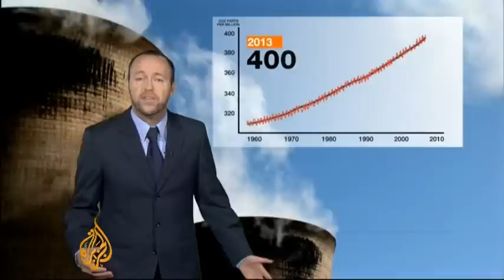Carbon dioxide levels pass 'symbolic mark'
Carbon dioxide levels in the atmosphere have broken through what scientists call a symbolic mark.  A remote US laboratory has measured CO2 levels at 400 parts per million.  Al Jazeera's Tarek Bazley explains what that could mean for earth's climate.